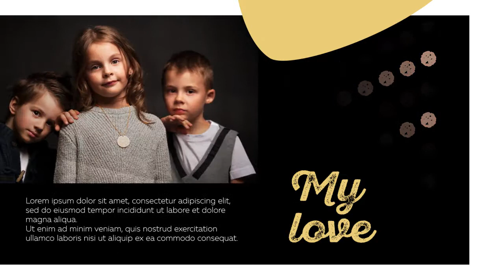Kid Porfolio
Hello! It’s simple project help you collect important information to present your success!

Project features:
You can easily place your key information (photo, text information)
Simple structure
CS5, CS5.5, CS6 files are included